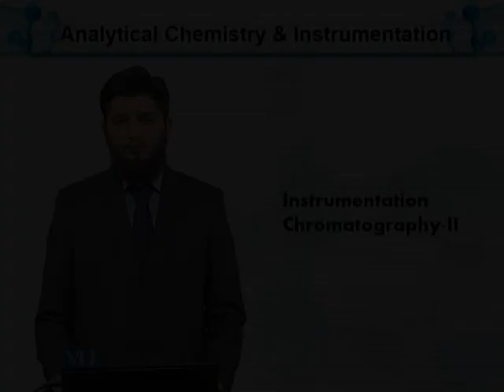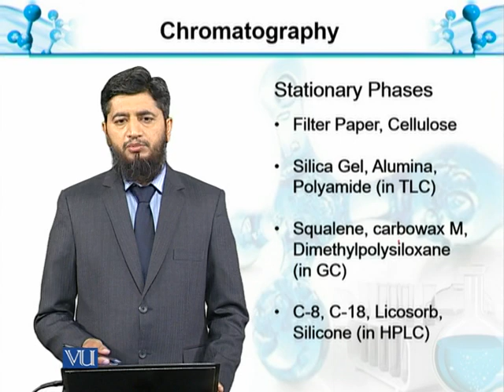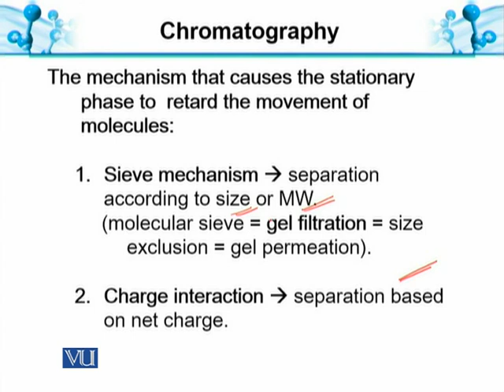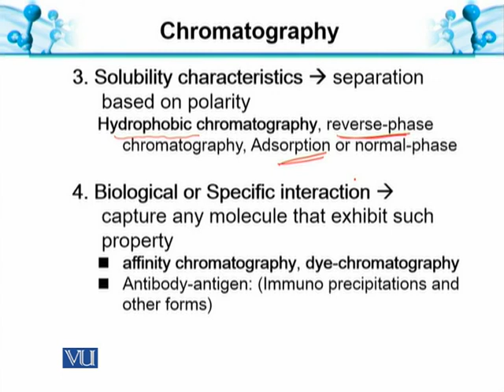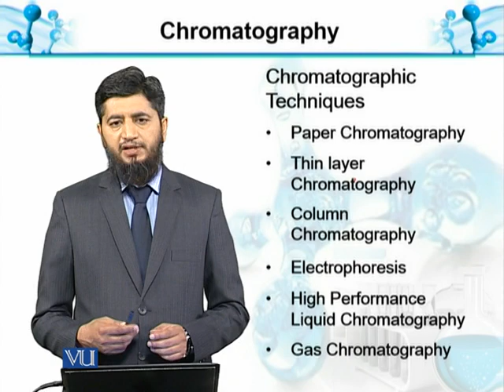Chromatography-II Stationary Phases | Analytical Chemistry & Instrumentation | BT514T_Topic065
Topic065: Chromatography-II: Stationary Phases
by Muhammad Jahangir